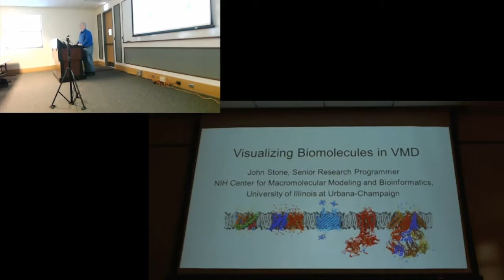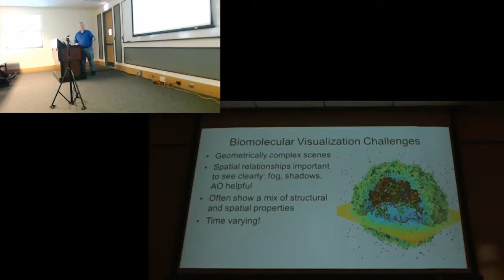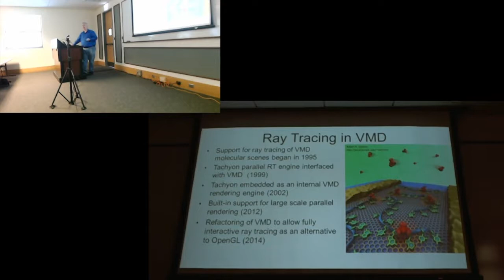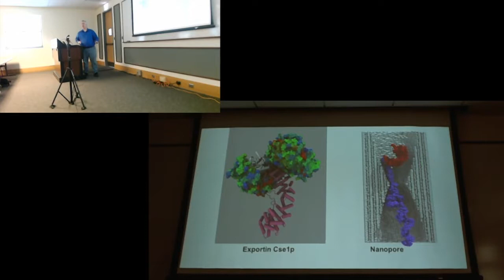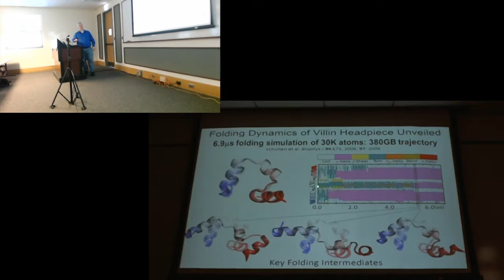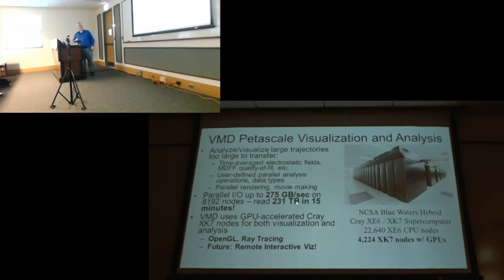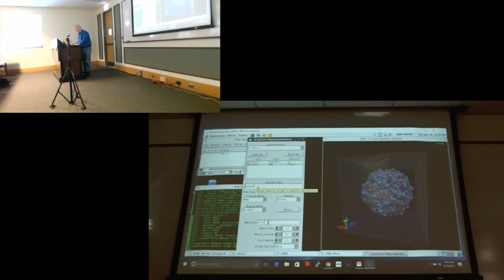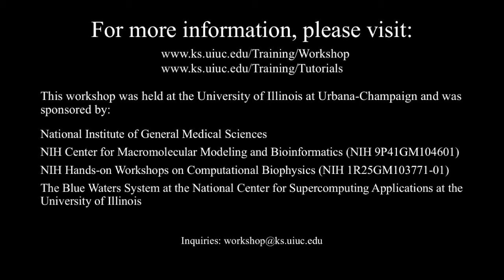Visualizing Biomolecules in VMD - John Stone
Computational Biophysics Workshop - Urbana, April 17-21, 2017